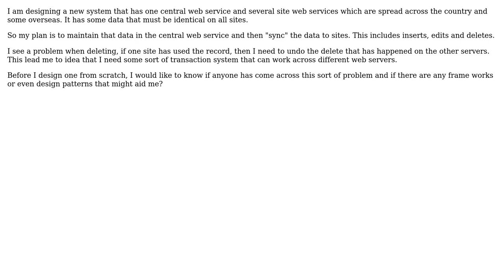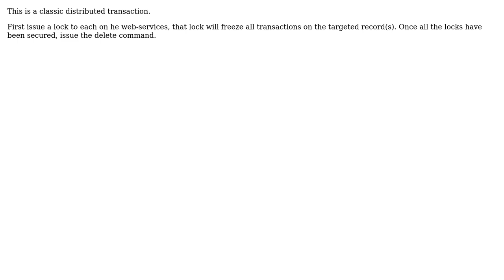Software Engineering: Distributed Transaction Framework across webservices (2 Solutions!!)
Software Engineering: Distributed Transaction Framework across webservices

With thanks & praise to God, and with thanks to the many people who have made this project possible! | Content (except music & images) licensed under CC BY-SA | Music | Images & others | With thanks to user Morons user John Petrak user gnat and the Stack Exchange Network Trademarks are property of their respective owners. You are responsible for your own actions.